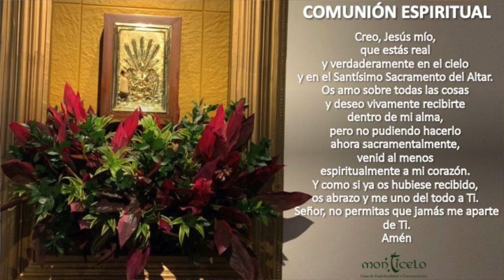EUCARISTÍA 3:00 PM - SÁBADO 24 DE JULIO - ORAMOS POR LA RESURRECCIÓN DE ÁNGEL DARÍO CARVAJAL CARDONA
ORAMOS POR LA RESURRECCIÓN DE ÁNGEL DARÍO CARVAJAL CARDONA. INT. SU ESPOSA CLARA GILMA, HIJOS Y NIETOS